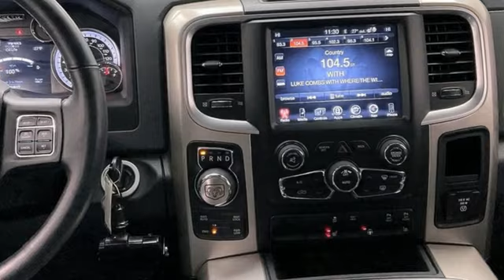Used 2016 Ram 1500 Fredericksburg, VA 23L067A - SOLD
Year: 2016
Make: Ram
Model: 1500
Trim: Big Horn
Engine: HEMI 5.7L V8 Multi Displacement VVT
Transmission: Automatic
Color: Silver
Interior: Diesel Gray/Black
Mileage: 50684
Stock #: 23L067A
VIN: 3C6RR7LT6GG136013
Clean CARFAX. Certified. Silver 2016 Ram 1500 Big Horn 4WD Automatic HEMI 5.7L V8 Multi Displacement VVTbrbrCertification Program Details: Lifetime Powertrain Warranty. Engine, Transmission, Internal Lubricated parts, Axels & Wheel Bearings.brbrOdometer is 57872 miles below market average!brWe make every effort to provide accurate information, please verify options and price before purchase, Pohanka is not responsible for errors or omissions. All vehicles subject to prior sale. Quoted price available on in-stock units only. All prices are exclusive internet prices only. Financing is subject to approved credit through designated lender. Price plus tax, tags, and dealer processing fee of $989.

Address:
10667 Patriot Hwy